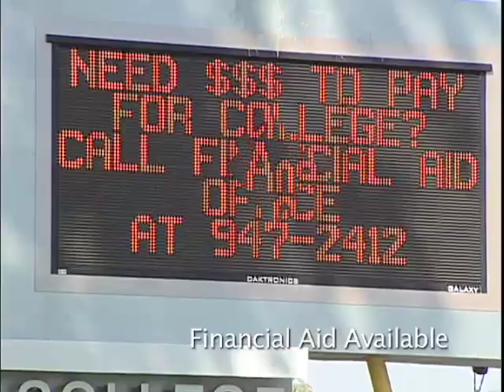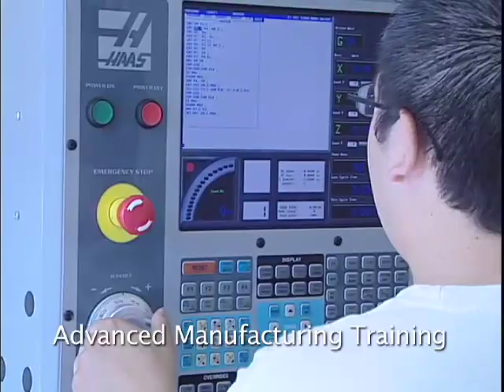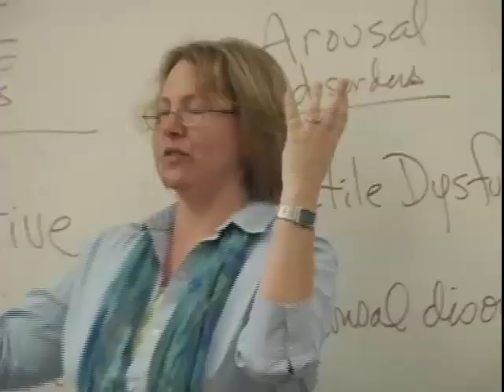Los Angeles Valley College - Job Training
Los Angeles Valley College

Job Training

Produced by Randy Witt Productions